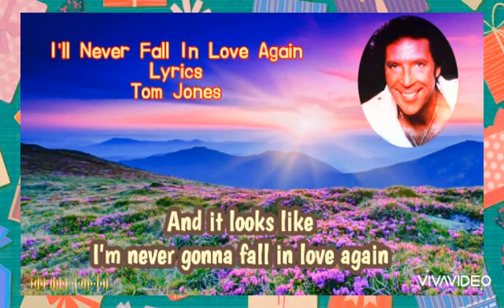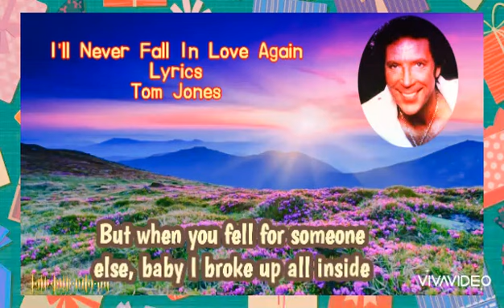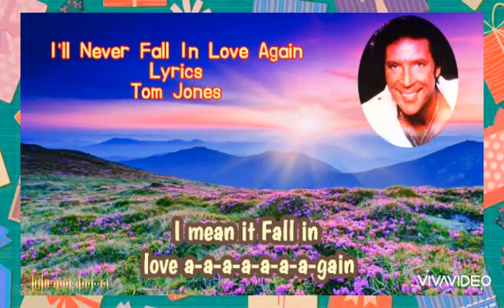I'll Never Fall In Love Again Lyrics Tom Jones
Reviuw music sweet memories oldies pop barat I'll Never Fall In Love Again Lyrics Tom Jones ( @PaitherZone)